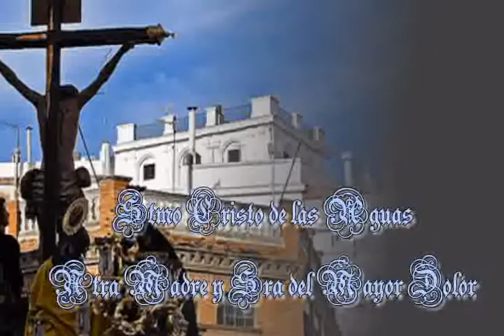Stmo Cristo de las Aguas 2008.flv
Paso de Misterio del Stmo Cristo de las Aguas por la Plaza de la Campana.
Hdad de las Aguas(Capilla Dos de Mayo).
Lunes Santo Sevilla 2008.